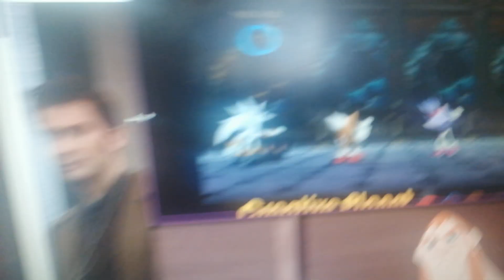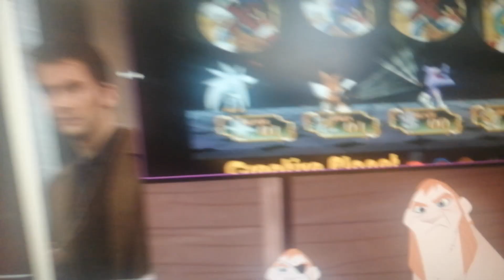Doctor who and the secret rings party talking pictures